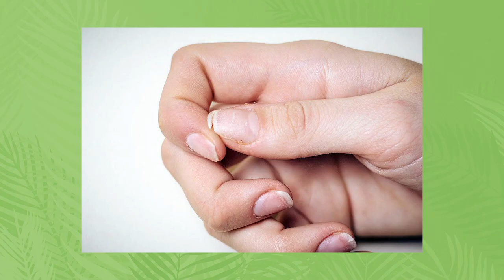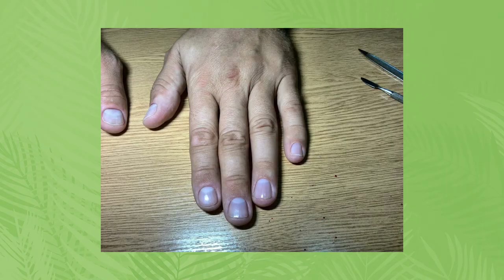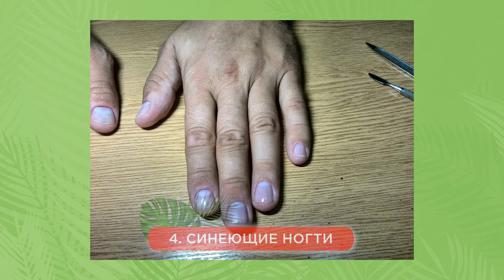Посмотрите на свои НОГТИ, возможно вы чем-то БОЛЬНЫ! / О чем может сказать состояние наших ногтей?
Сегодня мы поговорим про ногти. О чем они могут нам сказать? На какие моменты стоит обращать внимание? Какие тревожные звоночки они могут нам показать? Досмотрите этот ролик до конца и узнайте, как самостоятельно определить уровень вашего здоровья по ногтям!

А как часто вы обращаете внимание на свои ногти? Поделитесь в комментариях!

СТРУКТУРА
0:00 - Вступление
0:44 - Заусенцы вокруг ногтей
1:07 - Слоящиеся ногти
1:39 - Грибок на ногтях
3:00 - Синеющие ногти
3:31 - Желтые ногти
3:38 - Продольные полосы на ногтях
4:05 - Белые точки на ногтях
4:25 - Лунулы на ваших ногтях
5:49 - Заключение